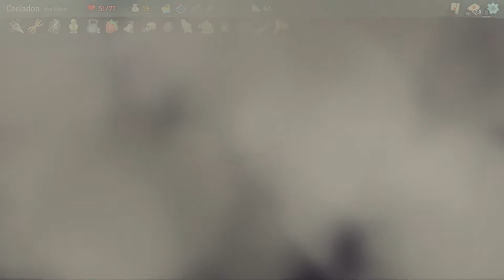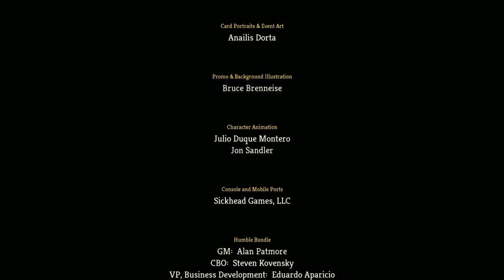Poisoner's Delight with The Silent- Slay the Spire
What's up guys, in this icy video I play and win the game as the Silent. Surprisingly, the game ended one a mix of a poison and shiv deck and was generally effective. Really didn't expect to melt the last boss that quick with me barely taking any damage. I hope you guys enjoy the thumbnail, I've been experimenting and trying new ideas and tools.